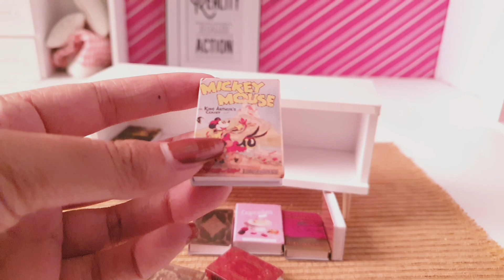8 Minutes Satisfying With Barbie Get Ready For Holiday Shopping ASMR - bag, clothes, make up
8 Minutes Satisfying With Barbie Get Ready For Holiday Shopping ASMR - bag, clothes, make up